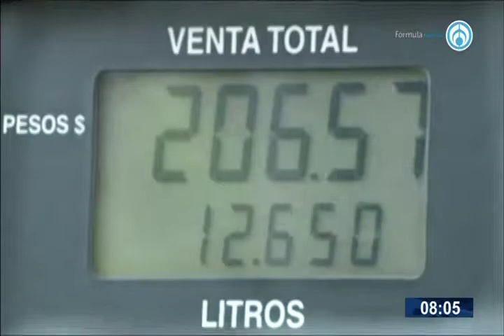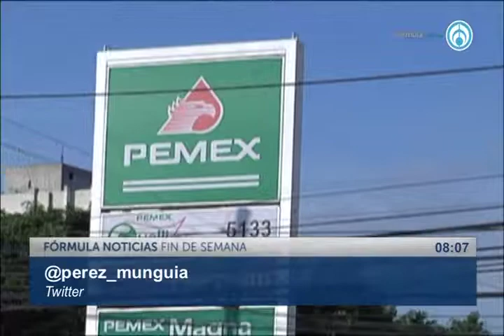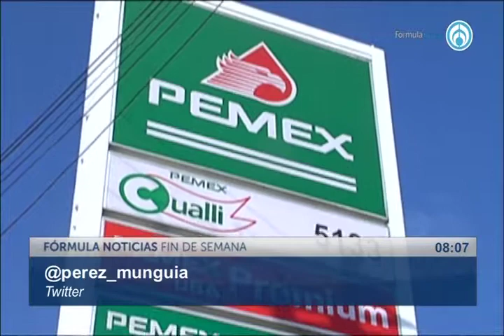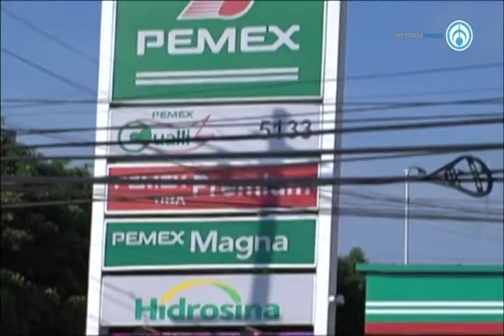Gasolinas en México 260518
Carlos Pérez Munguía, Consejero de Movilab NYCE, y Director general de NYCE